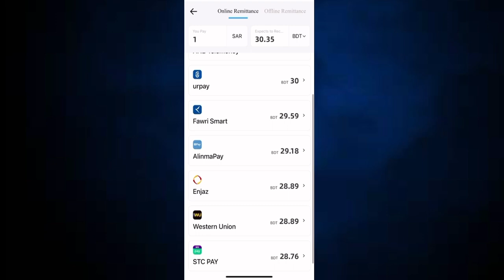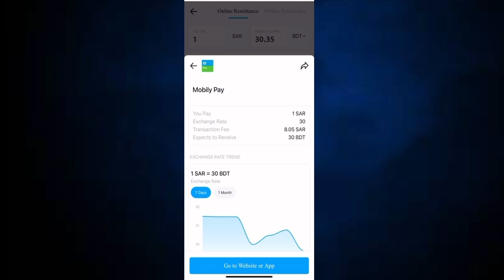Today Saudi Riyal Rate 25-12-2023 | NAEEM TECH BANGLA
Saudi to Bangladesh Money Transfer. Riyal to Taka convert.
Today Saudi Riyal Rate.  Riyal to Taka Rate. Today Saudi Riyal Exchange Rate For BDT Bangla Taka.

today saudi riyal rate bangladeshi taka
today saudi riyal bangla taka rate
today saudi riyal to bangladeshi taka rate
today saudi riyal price
today saudi riyal currency